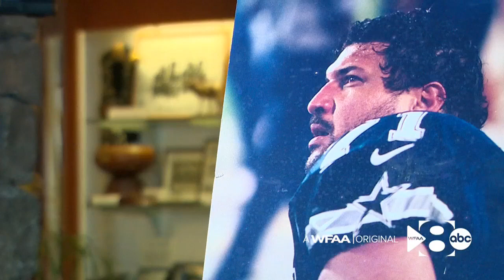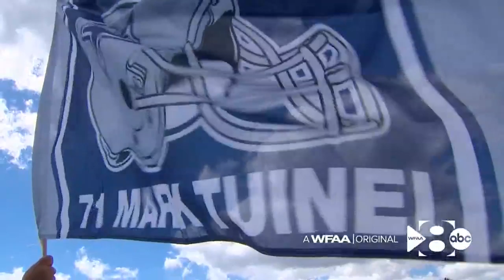Remembering Cowboys legend Mark Tuinei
For Cowboys Nation, he's a favorite who helped the team win three Super Bowl rings. To his teammates he was the gentle giant.